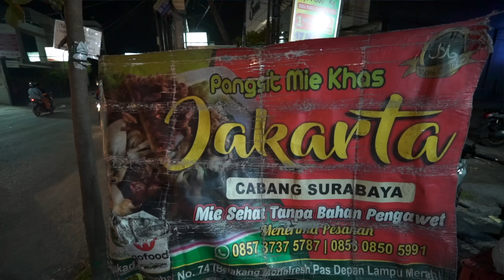HAH ⁉️ OJEK ONLINE SAMPAI DITUTUP SAKING RAMENYA! PANGSIT MIE KHAS JAKARTA!!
Pangsit mie khas jakarta
📍jln tukad batanghari no 46 panjer, denpasar
⏰ 17:30 - 23:30